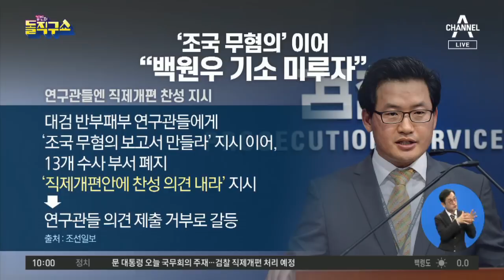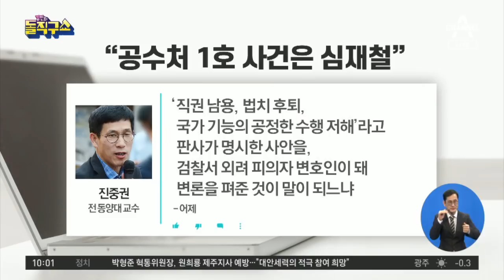‘조국 무혐의’ 이어…“백원우 기소 미루자” | 김진의 돌직구 쇼 400 회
조선 반부패부장, 이번엔 ＂백원우 기소 미루자＂
조선 與 ＂상관에게 항명한 검사 징계하라＂ 한국당 ＂정권 옹호 검사 수사하라＂
서울 '잘못된 조직 문화'라는 추미애, 조직적 항명으로 몰아 물갈이 명분

2020년 1월 6일 정식 문을 연 돌직구쇼 독립채널에는 주제별 핫클립과 풀영상 다시보기 등 골라 보기 좋은 형태의 다양한 콘텐츠를 제공합니다. ‘채널A 김진의 돌직구쇼’ ☞구독☜ 부탁해요♥